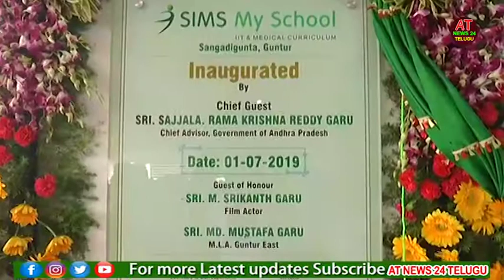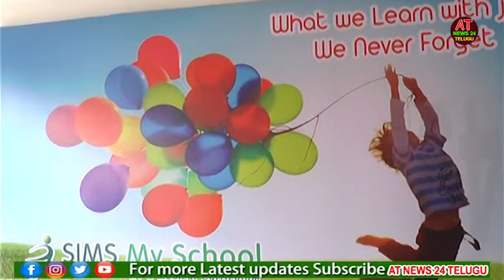Sims MY School Inaugurated | Sangadigunta | Guntur | Hero Srikanth | Sajjala Ramakrishna Reddy